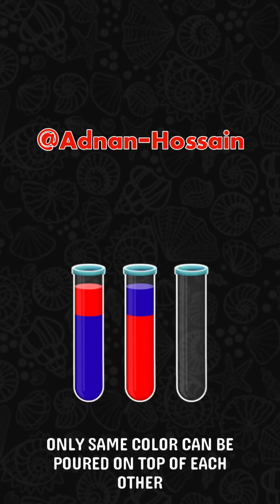Color Water Sort Puzzle Gaming | Water Color Matching Gameplay | English Game USA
What's up everyone? This is Adnan.